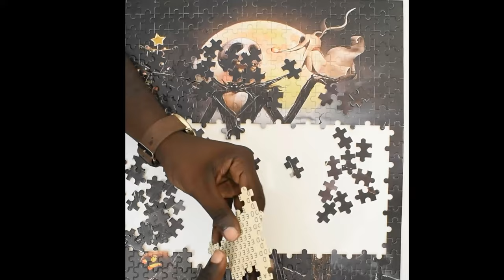Satisfying Jigsaw Puzzle Video Jack Skellington Puzzle Collection Part 3